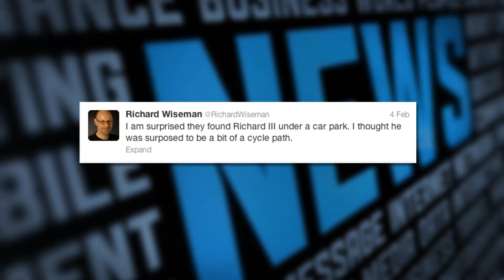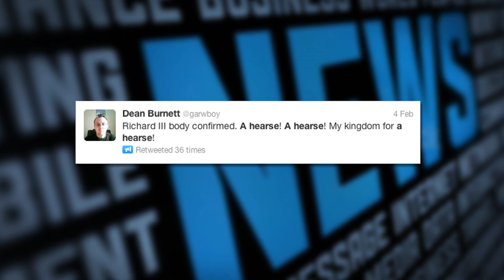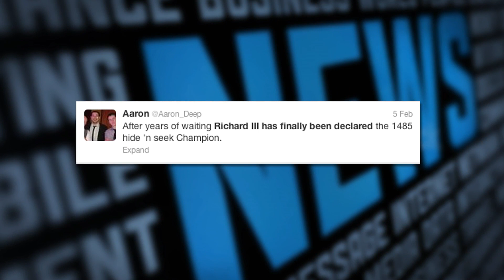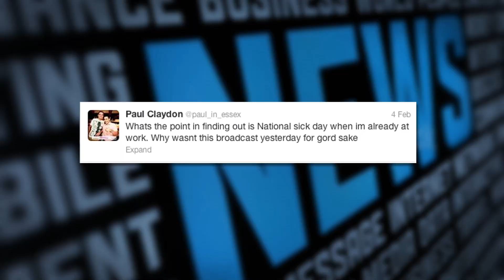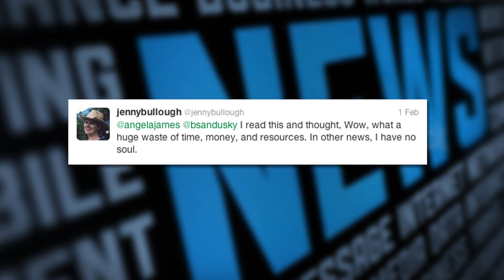What happened to Richard III's buttock? | Mind Warp (Ep 5) | Head Squeeze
In this weeks Mindwarp Stan scoured the twittersphere for your tweets about:                  King Richard III's car park grave, DNA paintball, International Sickie Day and a 23 year game of tag.

Mindwarp:
Using motion capture technology, our animated news reader, Stan Banterman, gives us his take on the weird, wonderful and downright silly opinions and trends from the Twittersphere. Follow Stan's banter on Twitter here